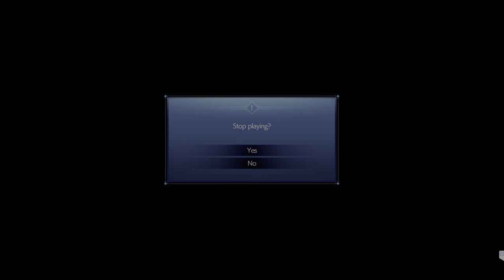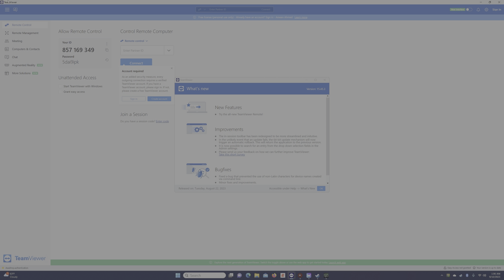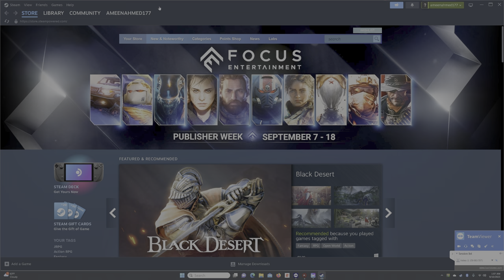Final Fantasy VII Remake Intergrade Chapter 3 Home Sweet Slum A Job Well Done Steam 4K HDR